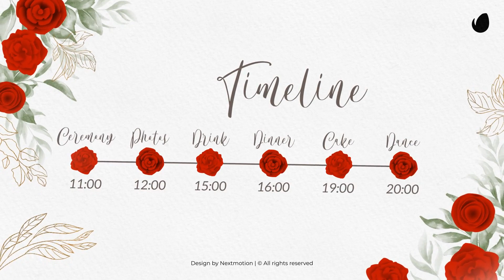Watercolor Wedding Invitation Slideshow